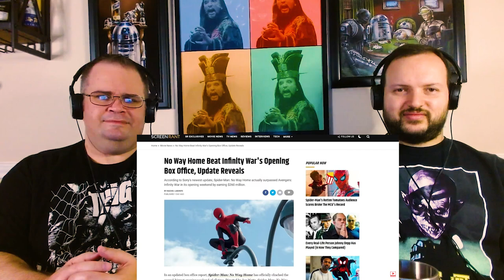Spider-man No Way Home: Pitch Meeting | REACTION!!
Join us Fam, as we watch the Pitch Meeting for Spider-Man No Way Home. What do you get when Peter Parker try's to manipulate the Multi-verse? You get a Pitch Meeting of course. Enjoy Fam!